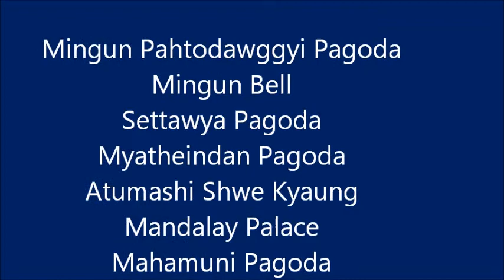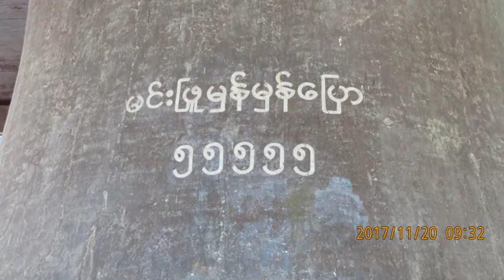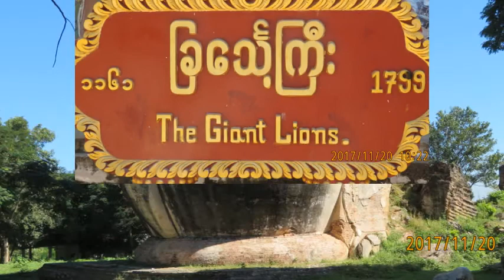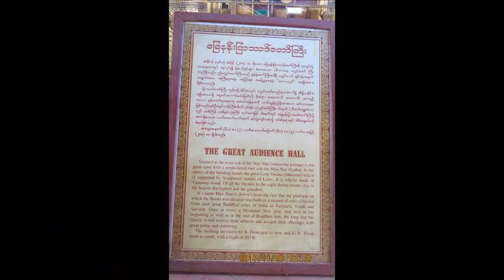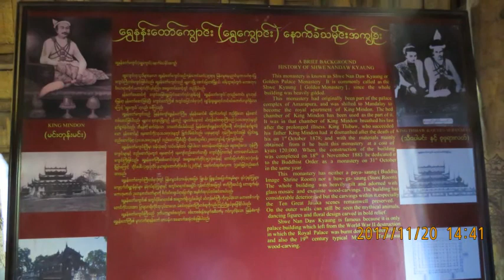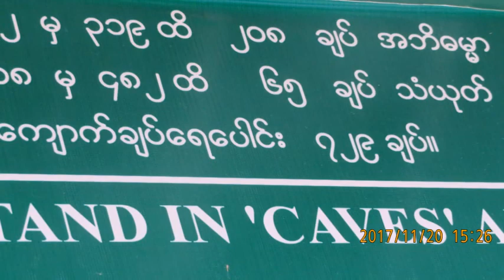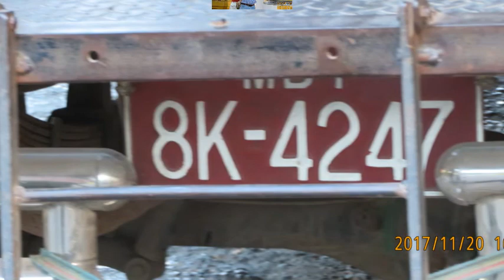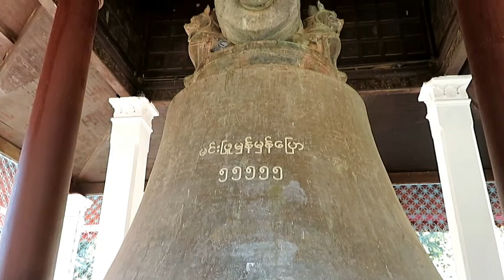Nanyang Myanmar Trip Day One 11/20/2017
Mingun Pattodawgyi Pagoda
Mingun Bell
Settawya Pagoda
Myatheindan Pagoda
Shwe Kyaung
Kyauktawgyi Pagoda
Mandalay Palace
Mahamuni Pagoda
Mandalay Hill